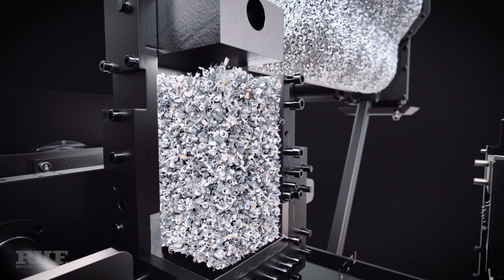Spänepresse von RUF - Metallspäne brikettieren | 3D Animation des Prozesses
3D Visualisierung des Pressvorgangs von Metallspänen mit den hydraulischen Brikettierpressen von RUF.
Mit Hilfe der RUF-eigenen Entwicklung der Wechselformbrikettierung, werden höhere Durchsätze erreicht.

Im Bereich Metall lassen sich  auch Guss-, Stahlspäne, Schleifschlämme , Bronzelegierungen und viele weitere Metalle verpressen.
RUF Brikettiersysteme eignen sich darüber hinaus für die Brikettierung von Holz, Biomasse und zahlreichen weiteren Reststoffen.

Auf Grundlage von zahlreichen Pressversuchen mit verschiedensten Materialien findet RUF für alle Anforderungen die optimale Anlagenkonzeption. Auf Anfrage können wir für Sie eine kostenlose Prebepressung veranlassen (Kontakt

RUF produziert seine Brikettieranlagen in eigener Herstellung. Unsere Teilefertigung und Konstruktion ermöglicht es, schnell und flexibel auf Kundenwünsche zu reagieren. Aufgrund unserer langjährigen Erfahrung zählen individuelle Kundenlösungen zu unseren Stärken.